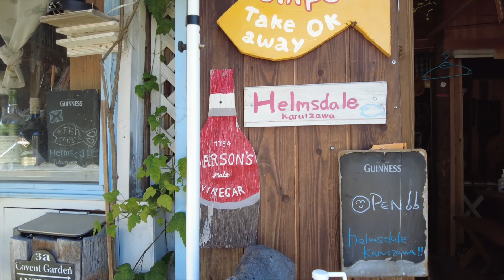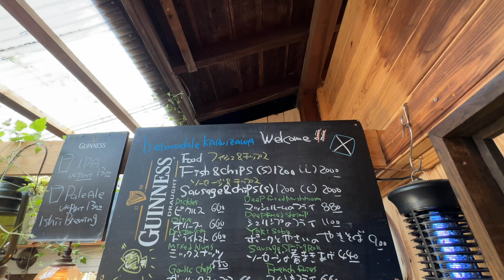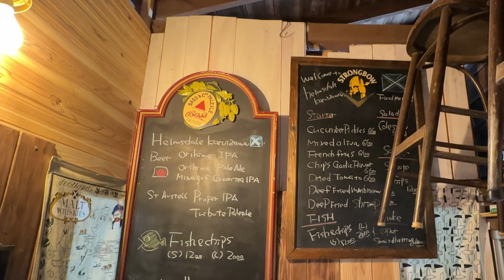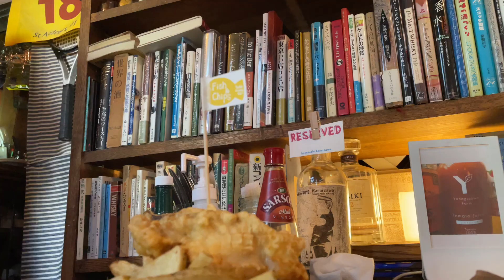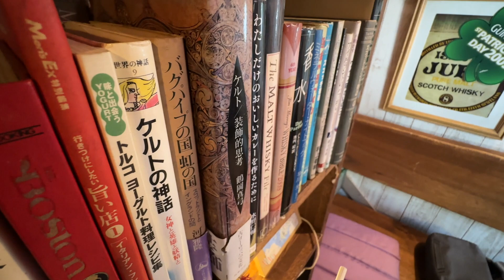軽井沢でイギリス気分。現地と錯覚する隠れパブを発見してしまいました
ここは何なのか？ついに判明しました。
軽井沢のプリンス通りに佇むこちらの飲食店を紹介します。

当チャンネルは皆様のご支援で成り立っております。

下記３種類の方法で当チャンネルを支援できます。チャンネルが続くように皆様の応援をよろしくお願いいたします。

①投げ銭
YouTubeのSuperThanksで投げ銭をお願いします。YouTube撮影のためのロケ費、機材費、交通費などに使わせていただております。

②メンバーになる（特典あり）
カラマツ・モミジ のメンバーシップがあります。詳しくは以下の動画で説明しています。

③差し入れ（Amazon ほしい物リスト）
撮影機材や、YouTubeライブでの飲食など、ぜひ差し入れをお願いします。いただいたメッセージとともにライブでお礼＆紹介させていただきます。